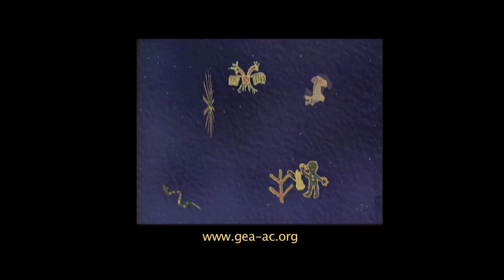5. Milpa abonos y sequía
El joven Lupe Sánchez nos enseñó su milpa abonada con abono natural o materia orgánica que resistió la sequía del pasado temporal. La gente le preguntaba qué le había puesto que aguantó la seca y estaba verde.
Nos habló sobre los abonos naturales y sobre su convicción del uso de las aboneras. Para acabar la visita, Juan nos platicó su sueño de parcela, cómo quisiera verla en un futuro.